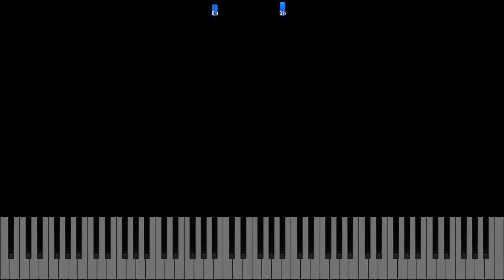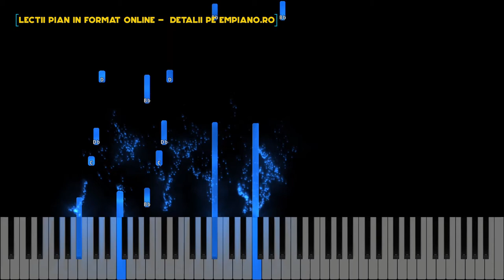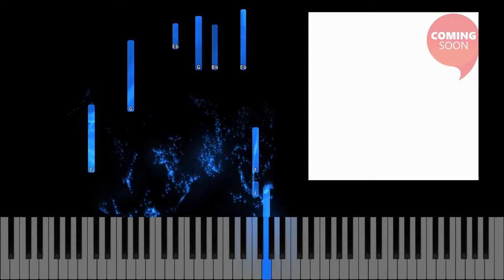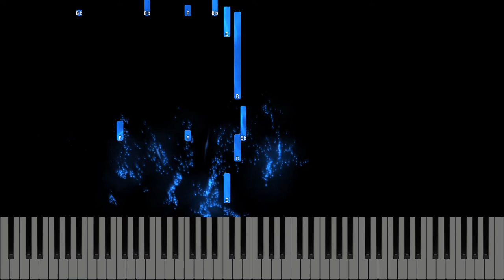Dumnezeul puternic - Instrumental Pian - Negativ Pian - Tutorial #487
Muzica și text:

Gama : Sib Major
Tempo : 60